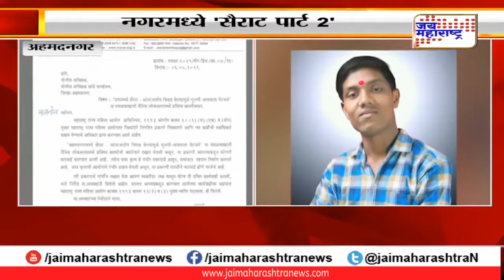अहमदनगर 'सैराट पार्ट 2', मुलीचा मृत्यू तर मुलाची मृत्यूशी झुंज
Ahmednagar intercast marriage